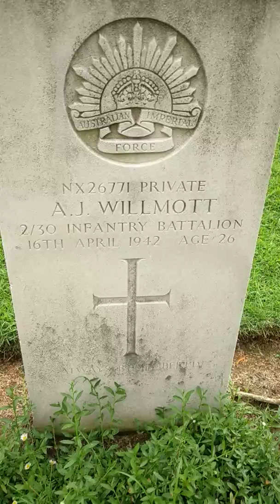新加坡的烈士墓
向各国的烈士敬礼